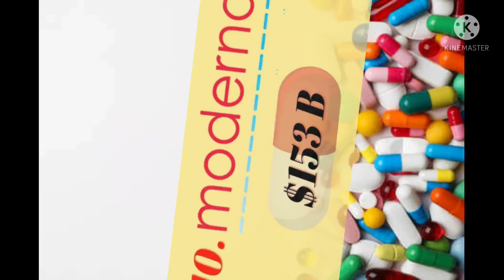Top 10 Medicine Company|୧୦ଟି ବିଶ୍ଵର ସବୁଠାରୁ ବଡ଼ ଔଷଧ କମ୍ପାନୀ|Odia Facts|Odia GK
TOP 10 Medicine Company in the World